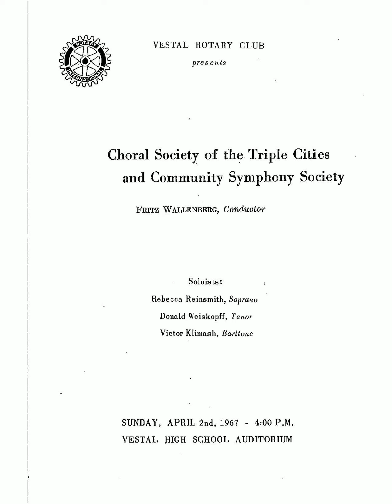Orff - Carmina Burana - Uf Dem Anger - IX. a) Reie, b) Swaz hie gat umbe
Vestal Rotary Club presents
Concert Soloists:
     Rebecca Reinsmith, Soprano
     Donald Weiskopff, Tenor
     Victor Klimash, Baritone